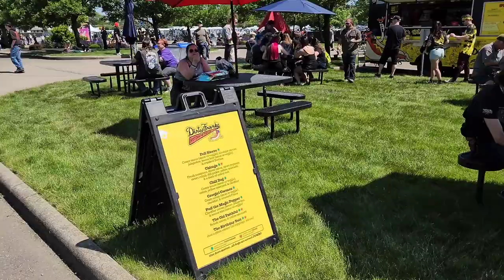sonic temple 2023 day 1 vlog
my time at sonic temple 2023 day 1!